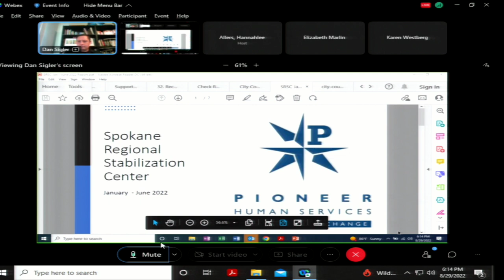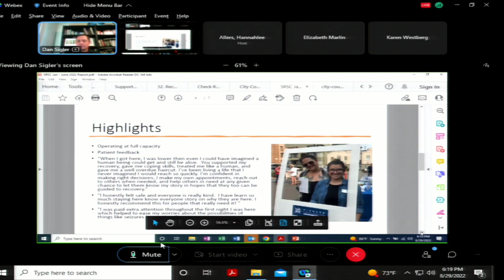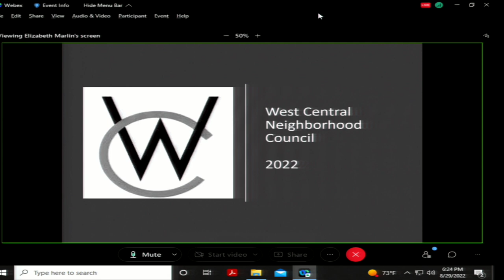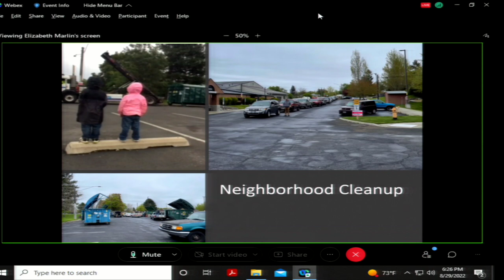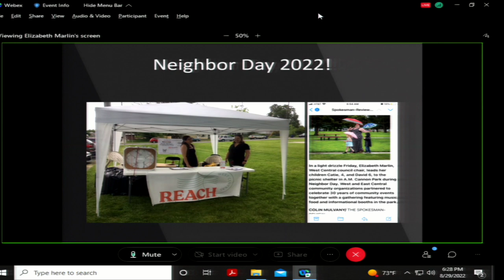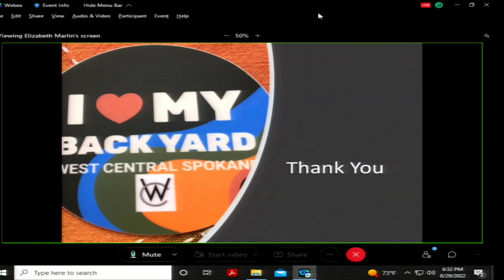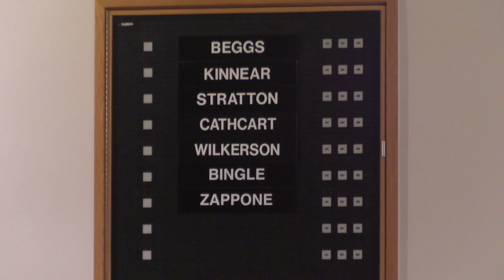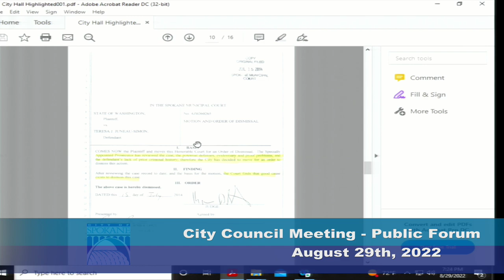August 29th, 2022 Spokane City Council Meeting